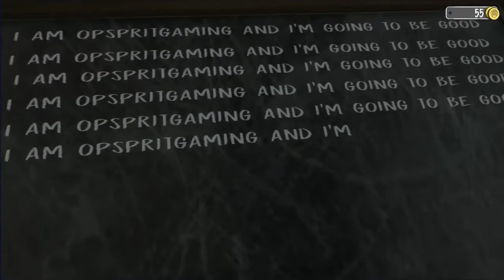EVIL NUN MASK PART 4 [SATANIC RITUAL] (NORMAL MODE)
GAME: EVIL NUN
DIFFICULTY : NORMAL
ESCAPE TYPE:   BALOON ESCAPE ( GETTING MASK PART 3)